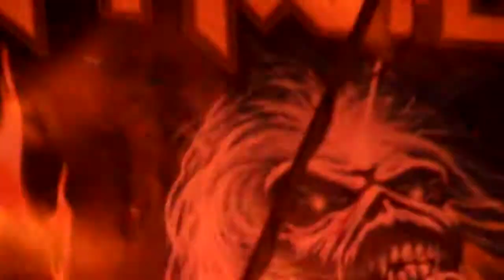Iron Maiden revival Otrokovice - Run to the hills 26.10.2013 Třinec